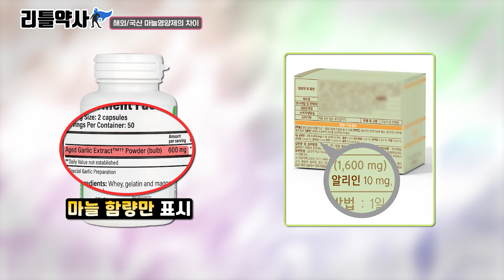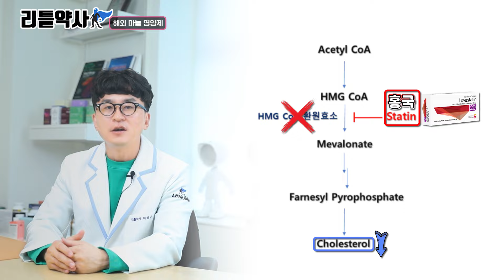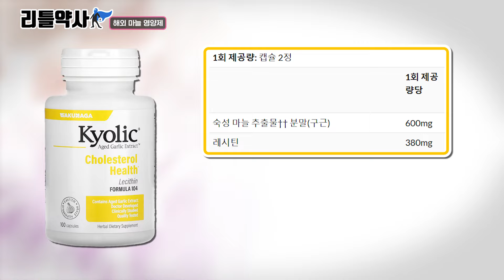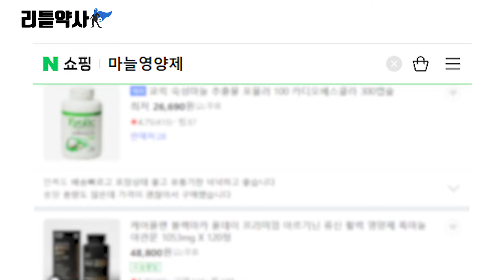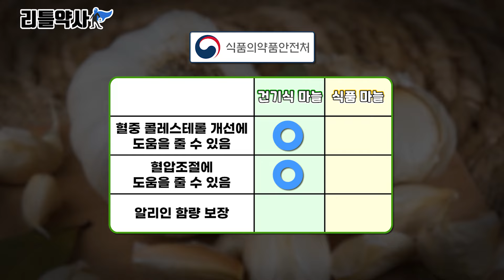혈압ㆍ콜레스테롤 영양제 잘못 먹으면 부작용 생깁니다. 해외직구, 국산 마늘영양제 고르는 법부터 부작용까지(고혈압 영양제, 고지혈증 영양제)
마늘영양제. 해외직구 교릭만 알고 계신가요?

오늘은 가장 대중적인 마늘영양제. 교릭 제품을 리뷰해보고

국산 마늘 건강기능식품 고르는 법을 말씀드리도록 하겠습니다.

마늘 건강기능식품은 식약처로부터 혈중 콜레스테롤 개선, 혈압조절에 도움을 줄 수 있음. 기능성을 인정받았으니 참고해주세요.

00:00 마늘 먹기 힘들면 마늘영양제
00:25 해외, 국산 마늘영양제의 차이
00:51 숙성마늘 브랜드 교릭 리뷰
03:38 국산 마늘 건강기능식품 고르는 법